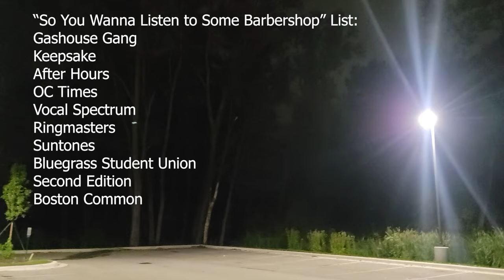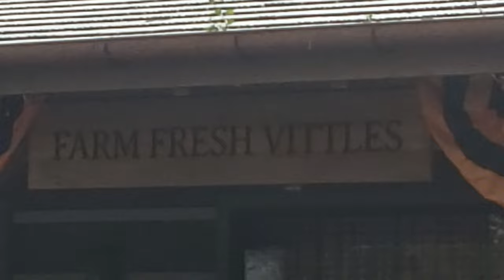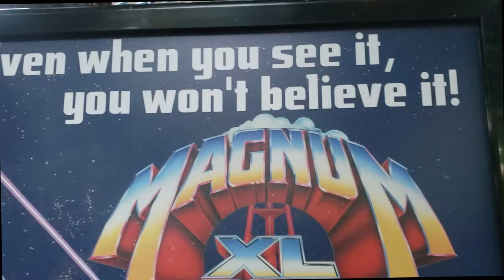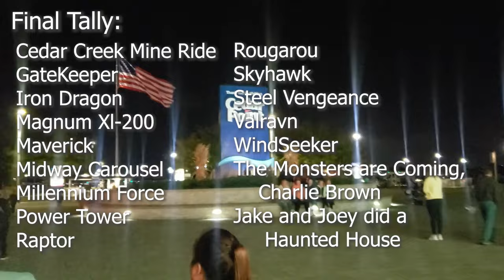The Newfangled Four at Cedar Point!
Newfangled Vlogs Season 7 Episode 2
"The Boys go to Cedar Point and Become Coaster Kings"

Hey! So when we had a show in Detroit in September 2023, we decided to make the most of our trip and visit old Cedar Point to try some of the craziest coasters in the world, and it did not disappoint!

Footage was filmed by all four of us, and this one was edited by Marcus Carline(Baritone).

boo